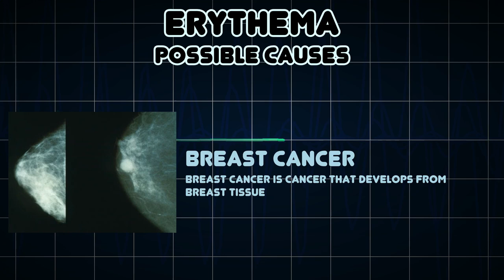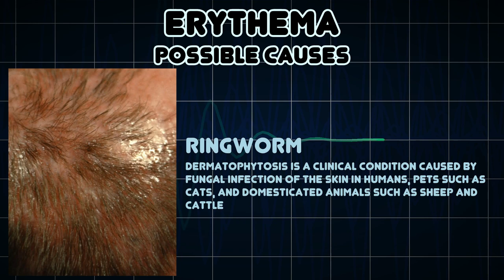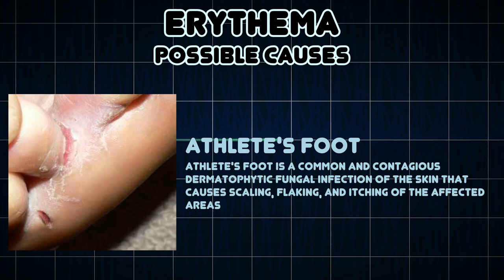Erythema (Medical Symptom)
Possible causes of Erythema (Medical Symptom)